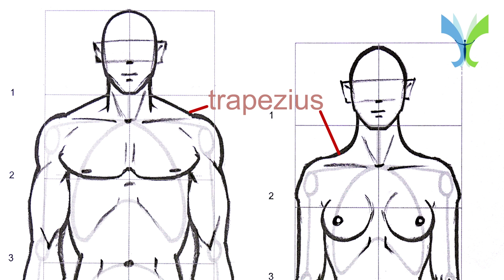HUMAN ANATOMY in ADVANCE- FEMALE & MALE BODY DIFFERENCES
How to accurately draw the outline of male and female anatomy in Advance Anatomy? What are the important differences between male and female anatomy? This class will tell you about it.